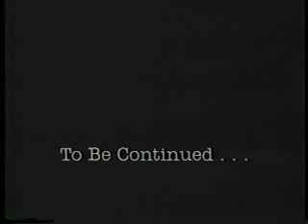Conscious Daughters - Something to Ride To Fonky Expedition (Original Version) 1994